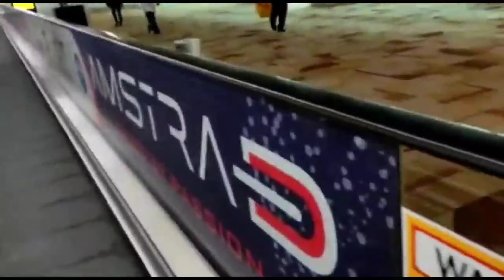Pehli bar plane m trvl krne ja rhi hu bht dar lg rha h. COVID-19pandemic k waqt😵😱||assam ki asha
Dekho hamara 1st experience plane ka lu v covid time mai.
Ap v ager kahi jana chahte hai toh jao safely plane se koe dar nai par ha apko apna dyan toh rakna hoga or rules v follow krne honge